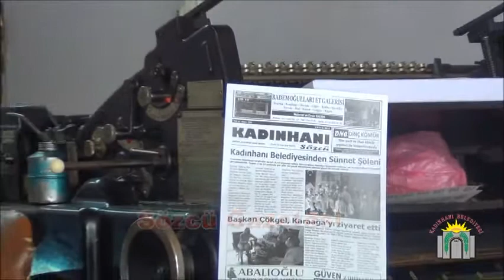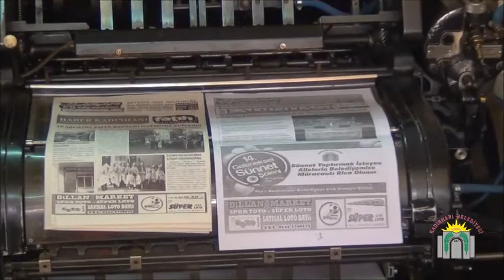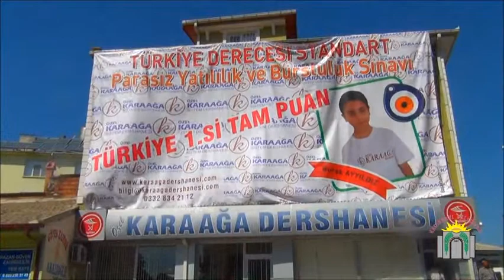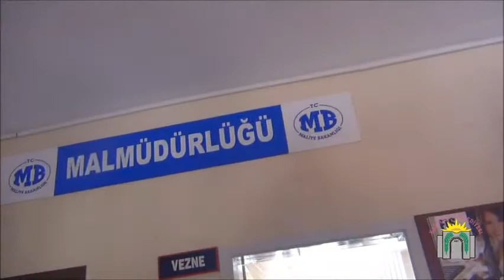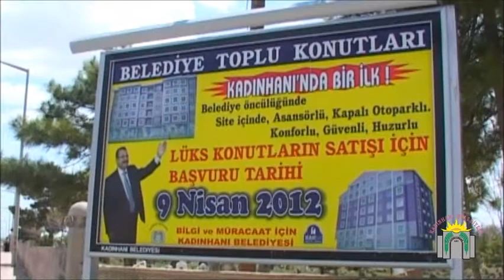Kadınhanı Belgeseli Bölüm 4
Konya İli Kadınhanı İlçesi Belgeseli